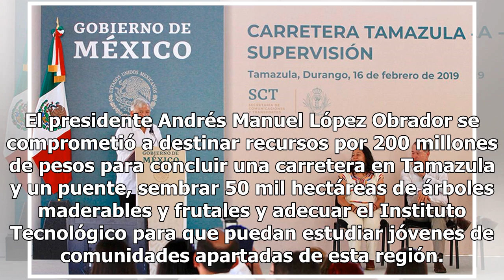Gobierno invertirá en desarrollo y bienestar para Durango, asegura López Obrador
El presidente Andrés Manuel López Obrador se comprometió a destinar recursos por 200 millones de pesos para concluir una carretera en Tamazula y un puente, sembrar 50 mil hectáreas de árboles maderables y frutales y adecuar el Instituto Tecnológico para que puedan estudiar jóvenes de comunidades apa...